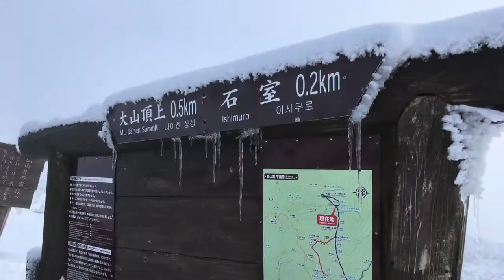White Christmas - 雪山登山 大山